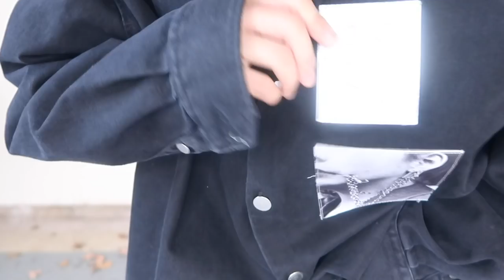Review siêu phẩm của Ann Demeulemeester - Vitello Corset Boots